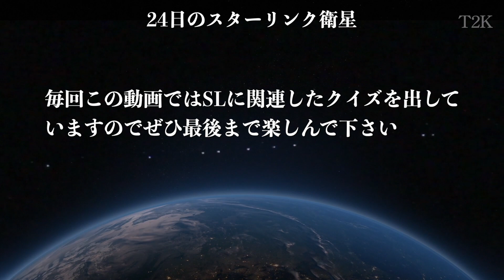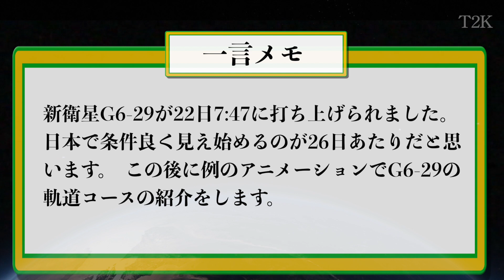2023年11月24日(金) スターリンク衛星 いつ見える？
新衛星G6-29が22日に打ち上げられました。